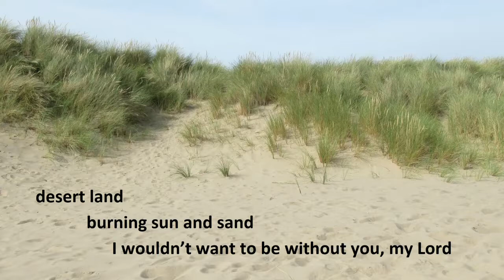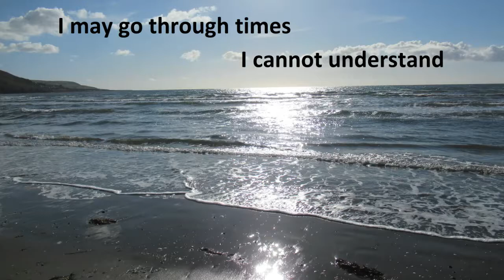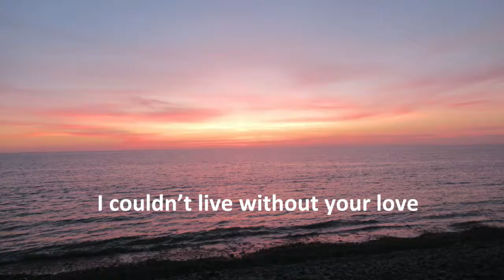Songtyme worship: You make the difference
Vocal/guitar Jill Morton, electric guitar Guy Morton